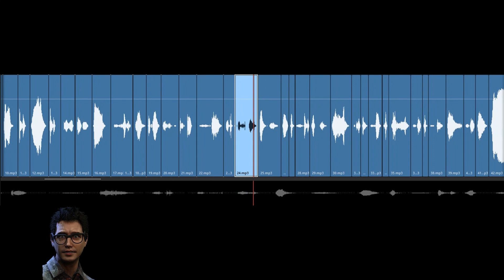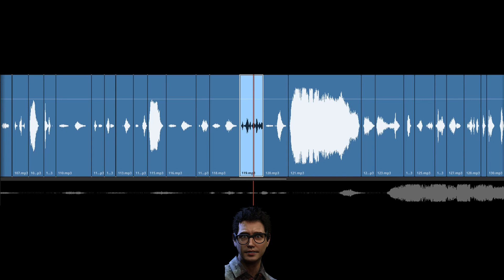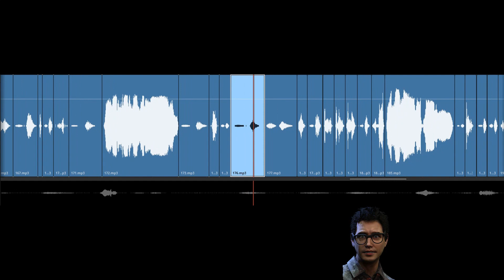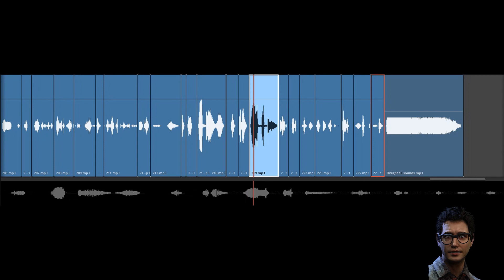Dead by Daylight - Dwight Fairfield sounds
Dwight Fairfield audio sounds extracted from the game